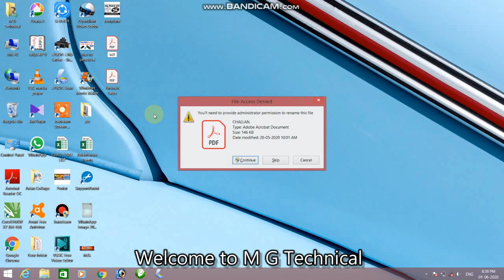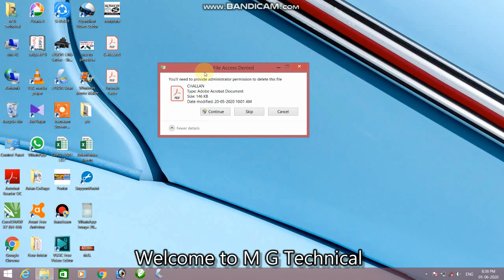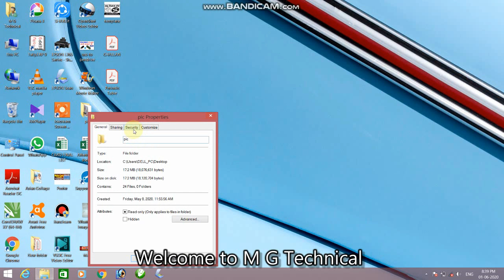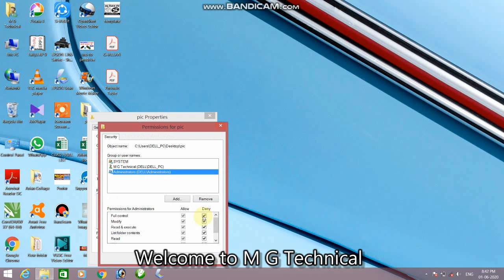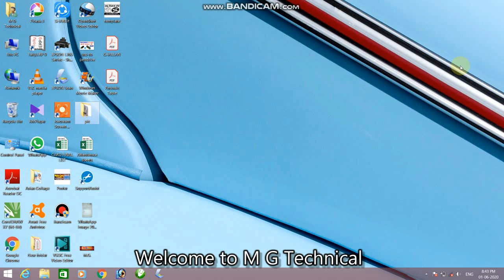How to Lock File and Folder without any software Windows 7/8/10 in Hindi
This is most important for all computers and Laptop Users to set Protected password.

Thanks Regards
Mohit Gupta